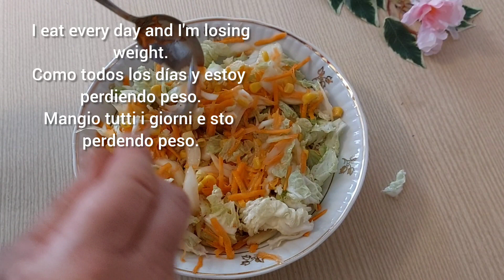There is a beetroot in the house ❓️ Few people know this secret! Just ONE BOMB!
👉 Guys, watch the video until the end so you don't miss the details.
From which country and city do you watch my channel? I'm curious. Write in a comment under the video.
Recipe 1
ingredients
10kg red beetroot, cooked
1 kg of onion
4 apples
1 head of garlic
400 ml sugar (2 cups)
3 tablespoons of salt
20 grains of allspice
20 bay leaves
mustard seeds 1 tsp
300 ml 10% spirit vinegar
1 teaspoon black pepper
Pasteurize for 8 - 10 minutes. Store in a cold place for 2 years.
Recipe 2
ingredients
cabbage 1/3
carrot 1
corn 100 g
onion 1
a handful of nuts
salt
Peace and prosperity to you and your families!💓